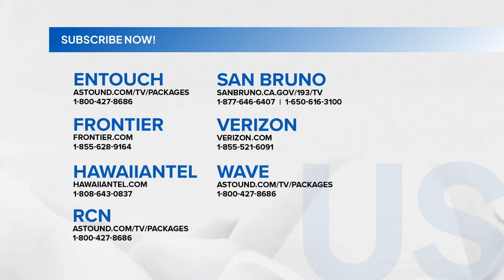26-anyos na American YouTuber, dinukot umano ng mga armadong lalaki | Balitanghali